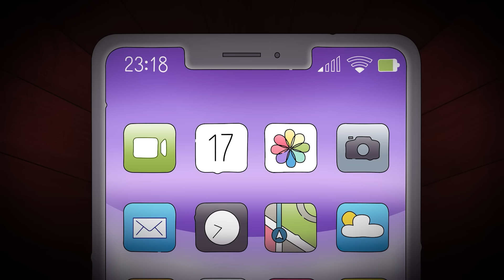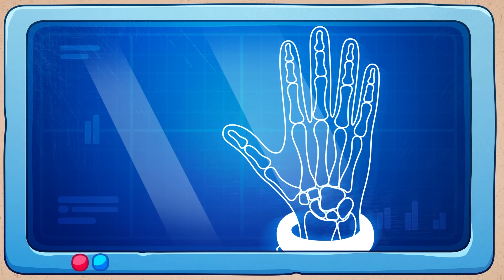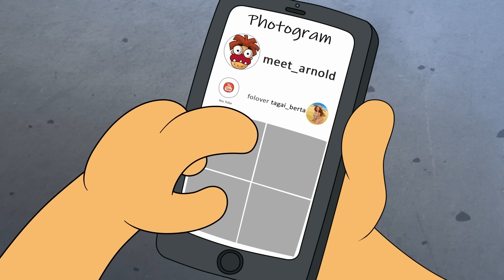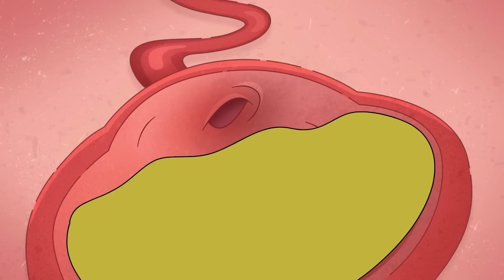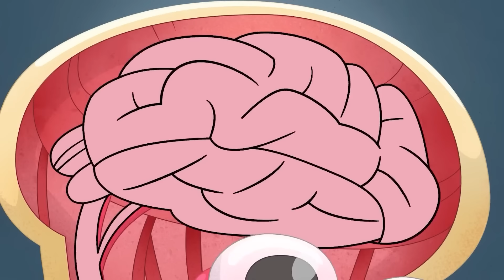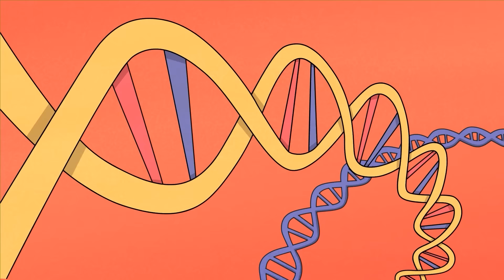What if You Are Buried Alive Multiple Times?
Immerse yourself in a gloomy world of endless nightmares, where each burial revives the horror anew. "What if you are buried alive multiple times?" - a gripping investigative thriller where the protagonist faces an endless cycle of horror and attempts to unravel the dark secret of his fate.